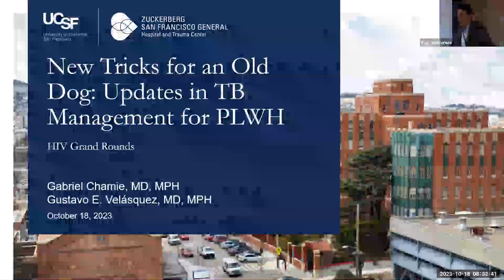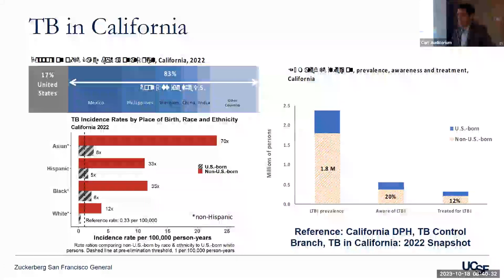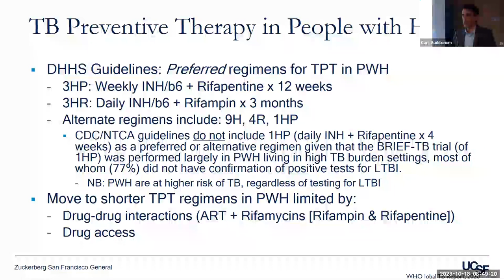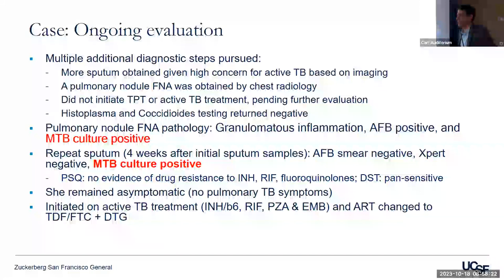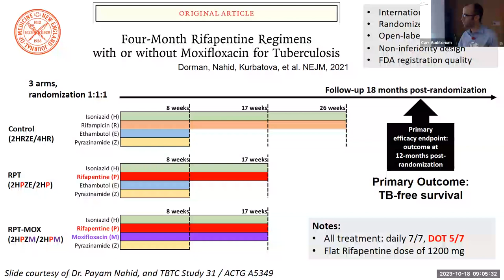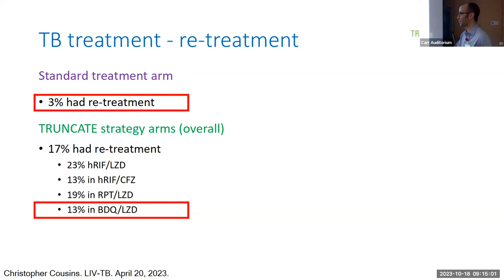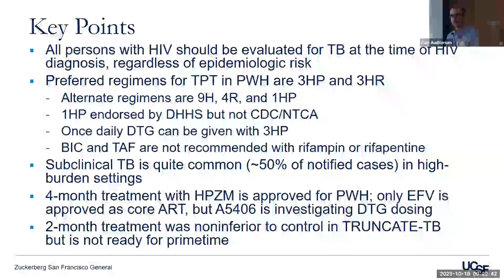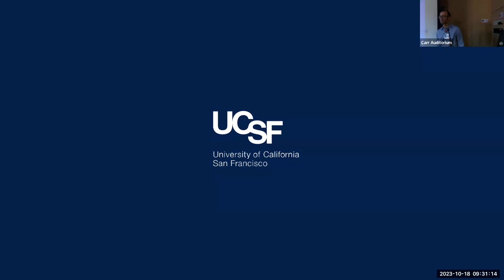New Tricks for an Old Dog: Updates in TB Management for PLWH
UCSF HIV Grand Rounds Fall 2023 Seminar with Gabriel Chamie, MD, MPH and Gustavo Velásquez, MD, MPH based at Zuckerberg San Francisco General Hospital